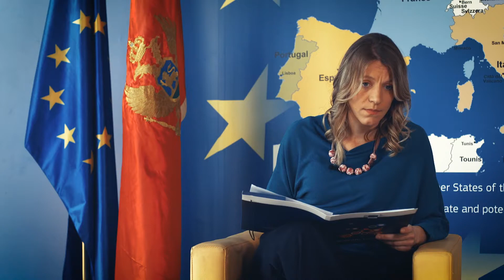Kralj i lav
U sklopu kampanje ''EU na dlanu''